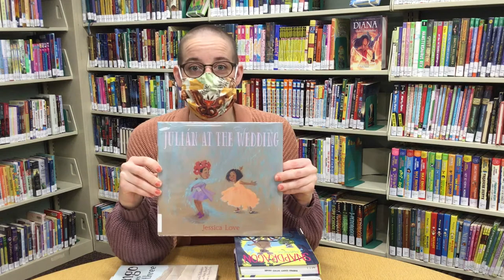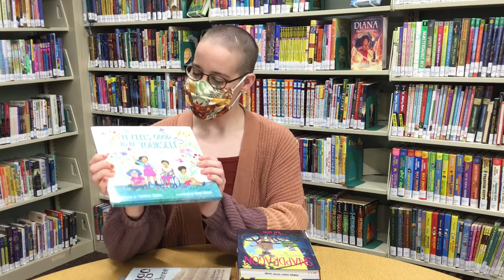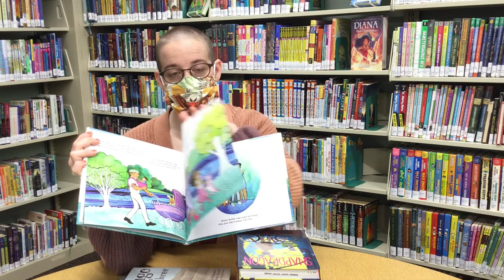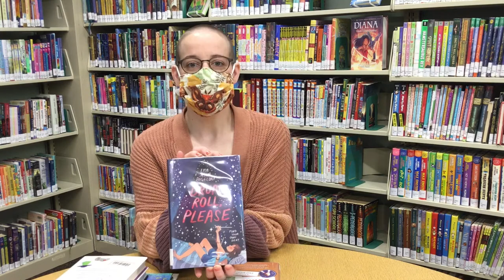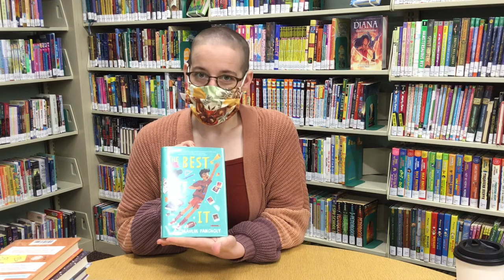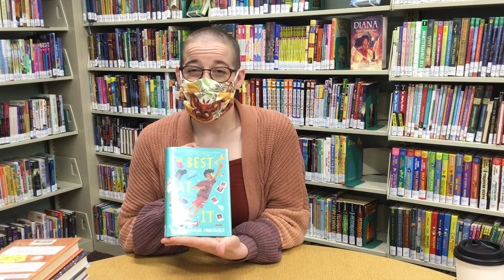Pride Week Reads | Lancaster, OH Pride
Carrie shares some great picture books, graphic novels, and chapter books to check out during Pride Week. What are some of your favorites?